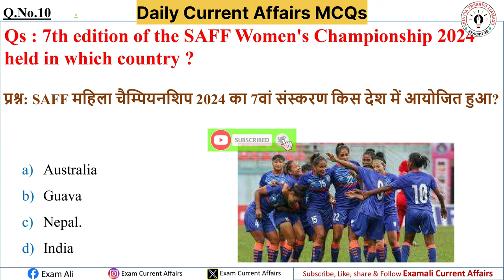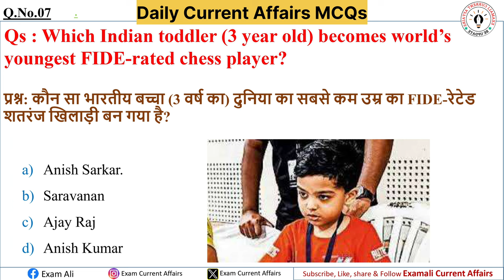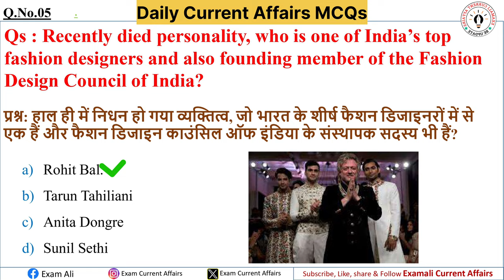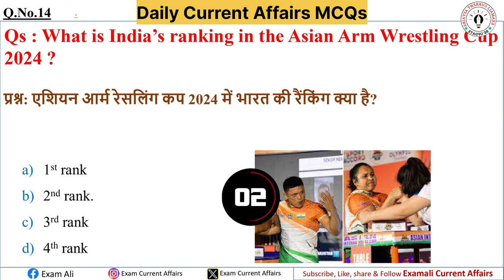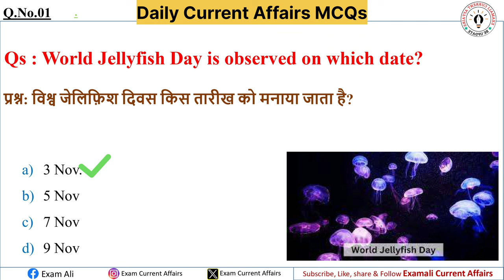Daily Current Affairs 6 I 2 November 2024 I Current Affairs Today I Current Affairs in Hindi English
4 November 2024 Daily Current Affairs I Current Affairs Today I Current Affairs 2024 I Daily Current Affairs 6 I Weekly current affairs 2024 I November 2024 Monthly Current affairs I Weekly Current Affairs I Current Affairs with MCQs I 1 to 30 November 2024

In Today's Current Affairs Session we will discuss daily current affairs, Important Current Affairs for All Competitive Exams Preparation. Current General Awareness Session for Government Exams Preparation in Hindi and English.

examalicurrentaffairs - Daily Current Affairs Session is useful for all government exams